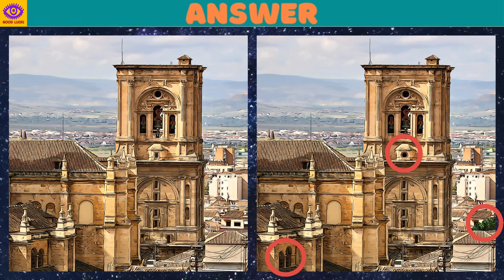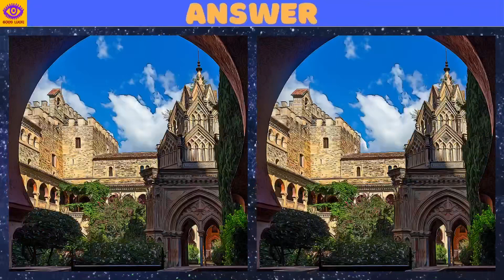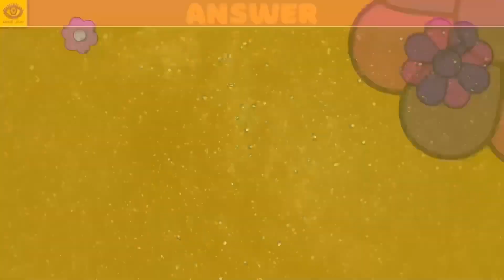[Find the Difference] Puzzle Game - Part 151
This time, is about Spain.

Train your brain, improve your attention! There are 5 quizzes in one video. Find 3 differences in 90 seconds. Relax and have fun. Good luck!!

0:00 opening
0:17 1st quiz
2:02 1st answer
2:20 2nd quiz
4:05 2nd answer
4:23 3rd quiz
6:08 3rd answer
6:25 4th quiz
8:10 4th answer
8:28 5th quiz
10:14 5th answer